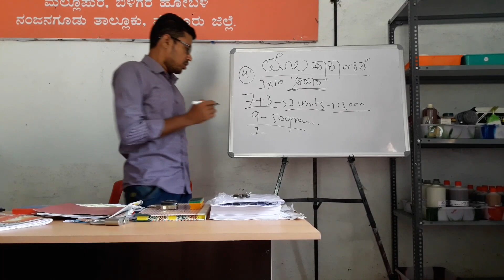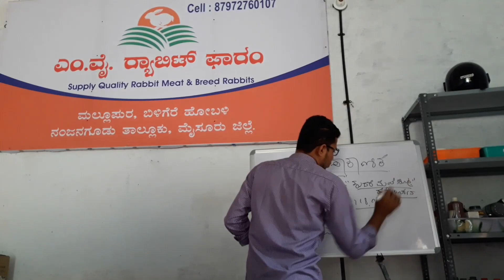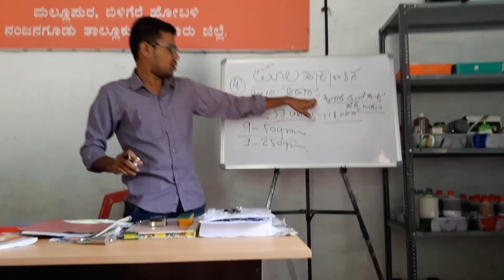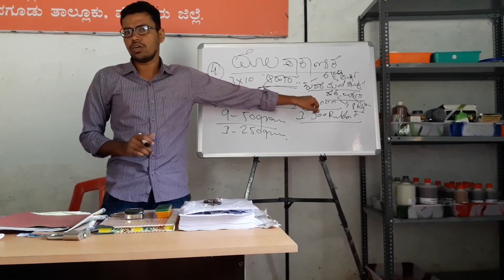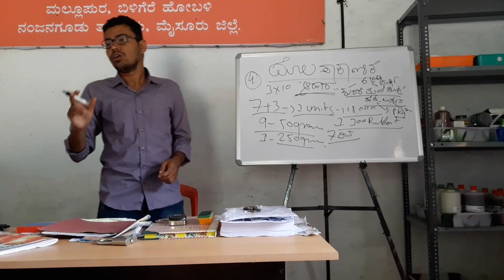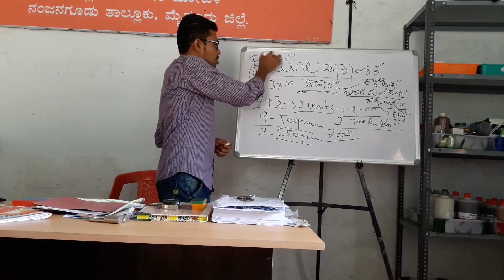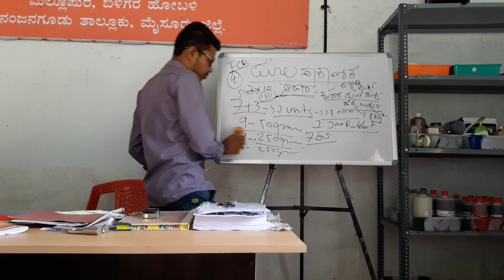Rabbit farming 8792760107, rabbit marketing, selling buying, rabbit farming in India and Karnataka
how to earn money from rabbits? how to earn money from baby rabbits? how to sell my rabbits? how to earn money from white rabbits? start earning money from rabbit farming,
Mysore, Tirumakudalu Narasipura, Nanjangud,Heggadadevanakote, Hunsur,Piriyapatna, Krishnarajanagara